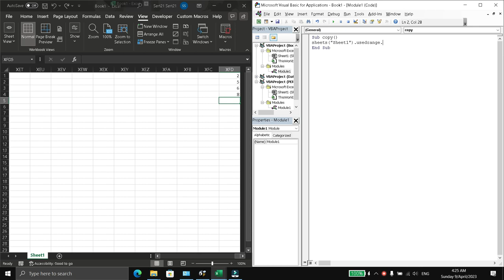Copiar un rango con data sin importar donde esté